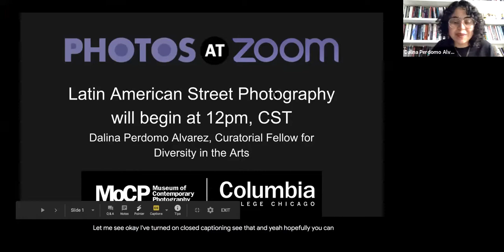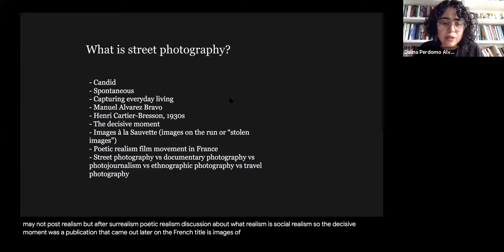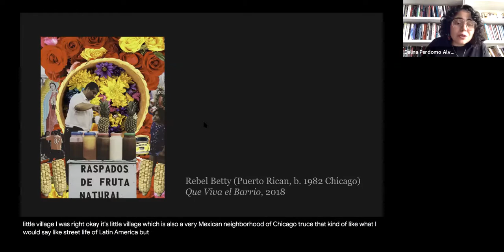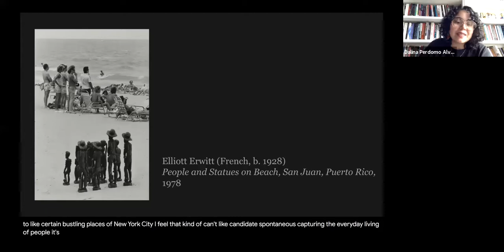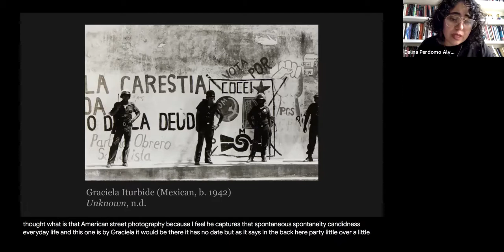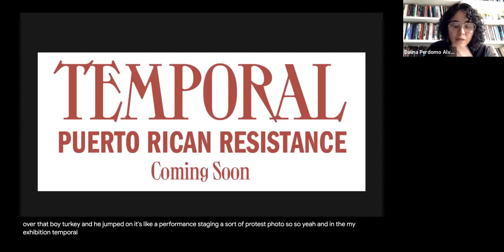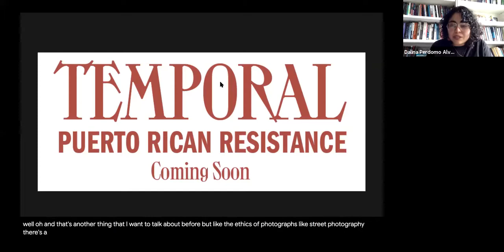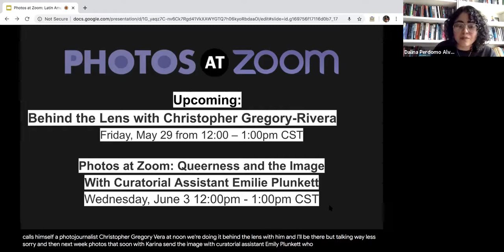Photos at Zoom: Latin American Street Photography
This print viewing explores the tradition of street photography in Latin America and Latinx communities in the United States. The selection of images encourages viewers to question what is defined as Latinx, how the photographers' cultural identities might influence their perspectives, and the fine line between street photography and ethnography when it comes to capturing marginalized communities. Select artists include Rebel Betty, Dawoud Bey, Jack Delano, and Graciela Iturbide.